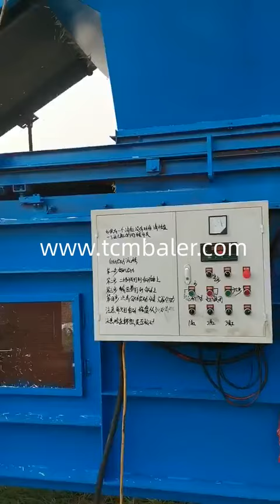Alfalfa silage bales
TCM BALER TCMBALER is a professional hydraulic press baler machine manufacturer and supplier in China for more than 20 years, and we can offer alfalfa silage press for sale with a cheap wholsale factory price for our customers without any agent or dealers if you wanner buy our baler press machine.

Diloya 0307 FG: Storing alfalfa as round bale silage Japan, Jun 06, 2007 · Due to numerous improvements in baling and wrapping equipment, it is possible to make high quality round bale silage using long (unchopped) alfalfa crops. Round bale silage (or balage) is the result of cutting forage crops with conventional hay mowing equipment, allowing the forage to wilt to between 40 and 60 percent moisture, baling it into tight bales and wrapping the entire bale Xtbaler Bale Density and Moisture Effects on Alfalfa Round Bale Silage Nepal, May 01, 2004 · Silage bale weights were stable during storage but hay lost an average of 18% of its initial DM during 8 mo of storage. Prestorage alfalfa silage had lower concentrations of neutral detergent fiber (NDF) and acid detergent lignin (ADL) and higher crude protein (CP) and in vitro dry matter disappearance (IVDMD) than hay, probably because of leaf losses during hay harvest. JEWEL Keys to Success When Harvesting Alfalfa as Baleage The Qatar, Good baleage will be wrapped within 12 hours of baling and have a moisture level between 40 and 60 per cent, according to Ray Smith, Forage Extension Specialist at the University of Kentucky. Alfalfa is an excellent forage for high producing cows and universally considered one of the highest quality forages. sinobaler How many tons per acre will alfalfa produce? Croatia, May 15, 2020 · Specifically, alfalfa grade hay bales are priced between $140 and $165 per ton, while grass, midquality hay bales are selling for $125 to $150 per ton. How much money can you make growing alfalfa? NASS also reported alfalfa hay yields of 3.36 tons per acre, but remember that this does not include haylage, so a reasonable working alfalfa hay yield figure is 4.5 tons per Alibaba Feeding Rich Alfalfa Hay to beef cattle Alfalfa Hay Puerto Rico, Dec 09, 2020 · 1. Straight Alfalfa Bales . 2. Feed one first cut (all grass) bale followed by one alfalfa bale and rotate back and forth. (I feed one bale once every 3 days) 3. If there is not too much waste I can put a grass bale and alfalfa in at the same time when I feed. (Add 2 bales once every 5 6 days but assume more waste) Shlok Alfalfa Bales as a Protein Source for Deer Midwest Whitetail Palau, Dec 18, 2017 · Topic: Alfalfa Bales as a Protein Source for Deer: I hunt alot of wooded timber, and have had really good results so far with mineral sites Trophy Rocks. I want to combine a good source of protein with the mineral for the winter and spring. Again, in the mixed timber, i dont really have space for food plots and plus i dont own the land. SRS Wholesale Price Alfalfa Hay Baler Shredder Machine silage Jordan, Wholesale Price Alfalfa Hay Baler Shredder Machine silage Bale Crushing Equipment , Find Complete Details about Wholesale Price Alfalfa Hay Baler Shredder Machine silage Bale Crushing Equipment,Hay Baler Shredder,Hay Baler Shredder Price,Alfalfa Baler Shredder from Supplier or Manufacturer Zhengzhou Leabon Machinery Equipment Co., Ltd. nkbaler Making Quality Baleage with Annual Forages Mauritius, Summary Other than alfalfa, annual grass crops with high nutritive value and sugar content are some of the best candidates for high quality bale silage production (ryegrass, cereal grains, crabgrass, BMR summer annuals, etc.). For most grass crops, optimum stage of harvest is early boot and optimum bale silage dry matter is between 40 and 60%.